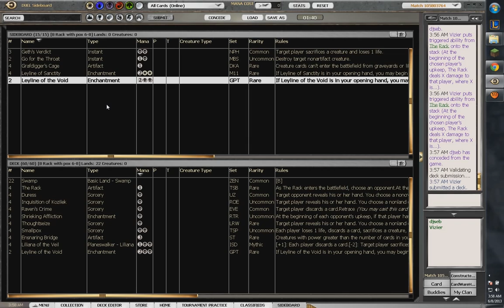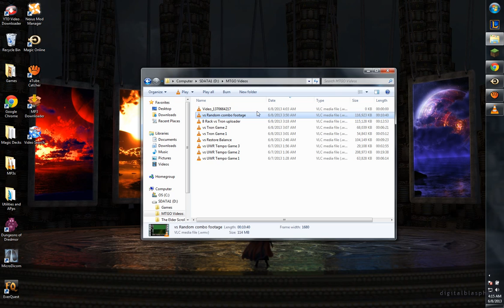8Rack vs Random Combo